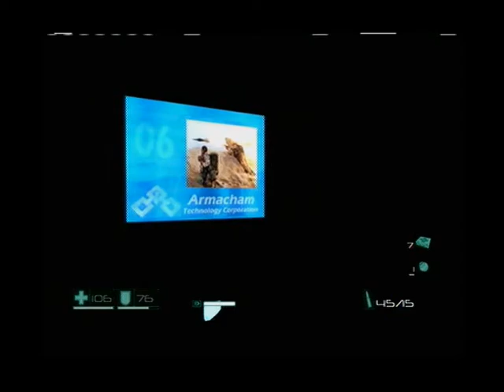KS Plays: F.E.A.R. - Part 22 - The Other Behind You [HD RB]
Y'know cause everyone has two behinds.